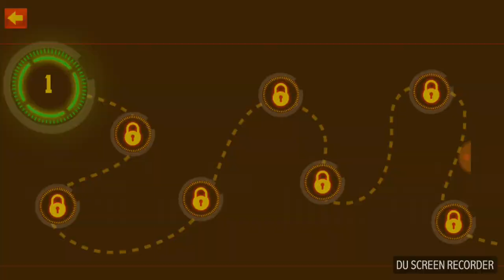Robot car war transform fight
Earth is under attack of evil robots. Lets fight back with superhero robots as bravest warriors to save earth from alien robot. It’s time to play ultimate car robot game of the century! Drive, fire and fight to destroy all the robo cars and enemy robots. This robot war games includes new robot fighting games with new combat skill.

Do you love robot car fighting games? Are Realistic steel robots and death row fight games challenging and fun? if yes then this ultimate robot war game is for you where big robots are fighting for life. This robot battle is specially design for crazy fans of robot games where robot shooting is going on to finish evil robotic forces in survival war. It’s time to fightback by shooting and killing the x-ray robots as a mech robot warrior.

This is new modern warfare where as a robot hero you have to take down enemy robots in combat arena. Make your robot transform into car to fight mega bots in marvel contest of heroes alliance. While bot fighting use knock punches, boxing skills, x-gun attacks, kicks and shoot missiles on monster mech robots with rapid intensity to be a superhero of outlawed city.

Robot Car War Fighting features:
- No internet connection required. You can enjoy robots war offline.
- Nerve wrecking combat shooting adventures
- Realistic Iron robots of robot battle games
- Transform robot to car and car to robot just like in transforming games
- Flying Robots Fighting in the war city
- SmashPolice car robots
- Real fighting animation, Punches and war combat skills